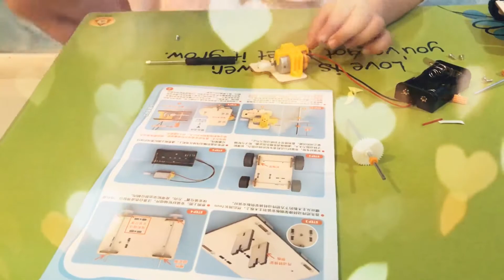STEM - Robotic Sweeper